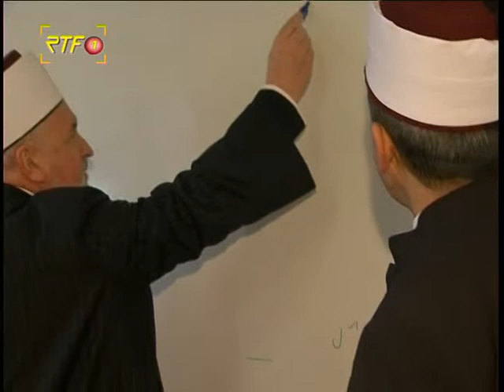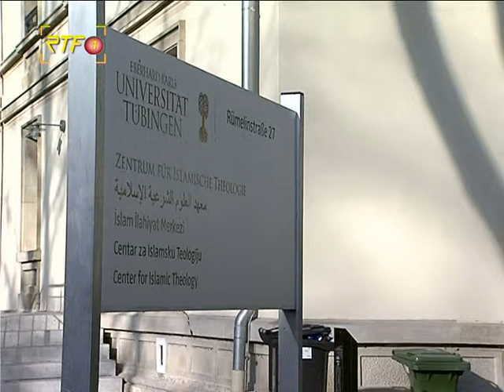RTF.1-Nachrichten: Das Zentrum für Islamische Theologie in Tübingen